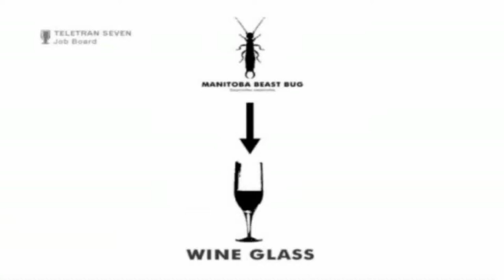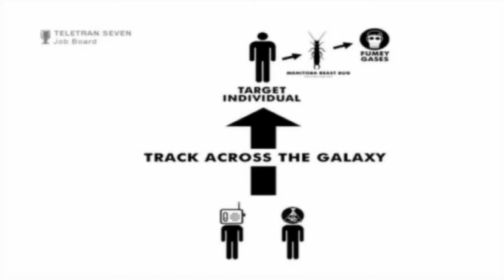Gravity Bone but I need bird pictures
Gravity Bone is a 2008 freeware adventure game developed and published by Blendo Games. The game employs a modified version of id Software's id Tech 2 engine—originally used for Quake 2—and incorporates music from films by director Wong Kar-wai, which were originally performed by Xavier Cugat.